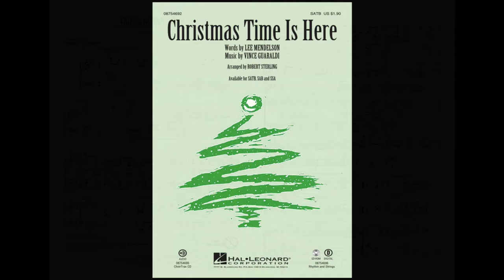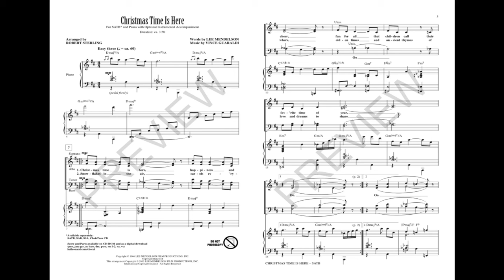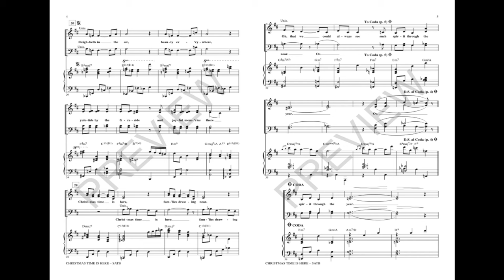CHRISTMAS TIME IS HERE (SATB Choir) - arr. Robert Sterling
The impeccable artistry of Vince Guaraldi's timeless classic from the TV special A Charlie Brown Christmas has truly become part of our shared cultural heritage! You can't help but lose yourself in the warmth of the lush jazz harmonies in this authentic setting.

Available for SATB, SAB or SSA with optional ChoirTrax CD and Rhythm/Strings Accompaniment.